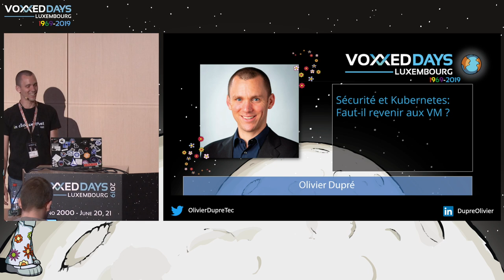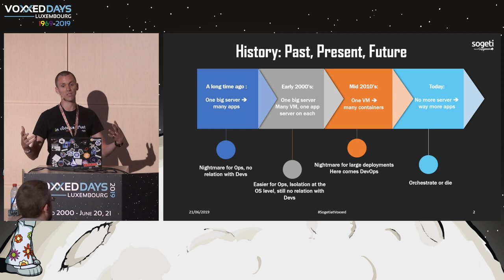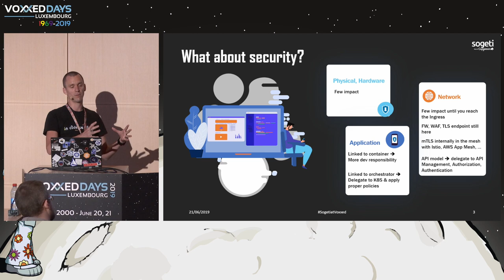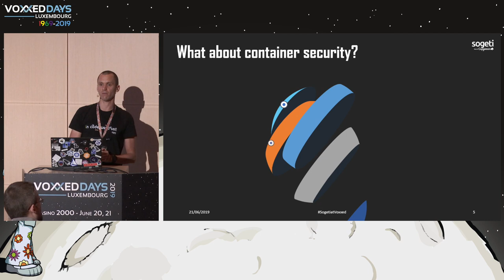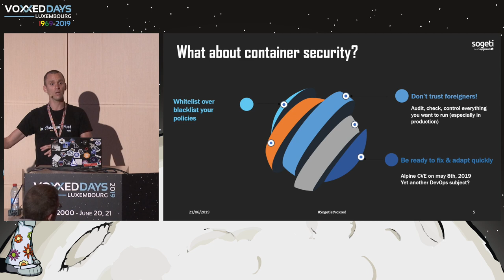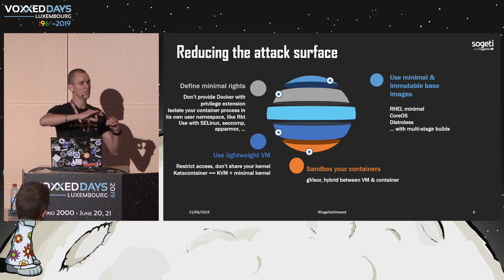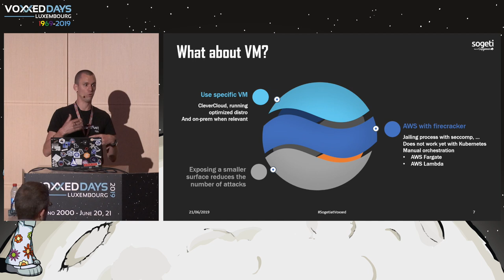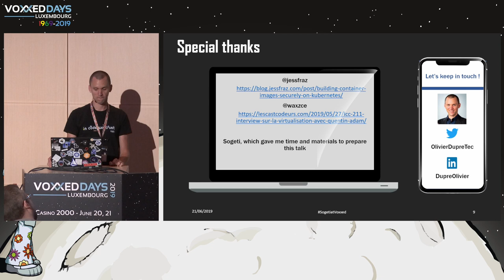Sécurité et Kubernetes : Faut-il revenir aux VM ? - Olivier Dupré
Room: Linux
Type: Quickie
Title: Sécurité et Kubernetes : Faut-il revenir aux VM ?
Speaker: Olivier Dupré (Sogeti)